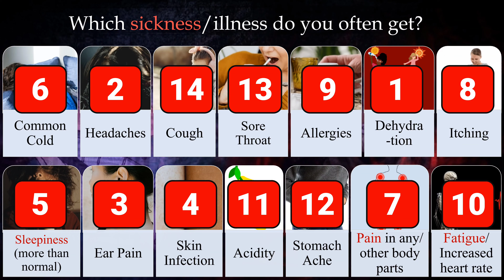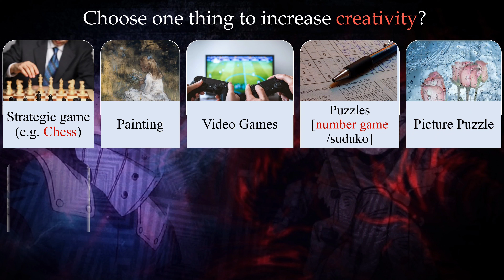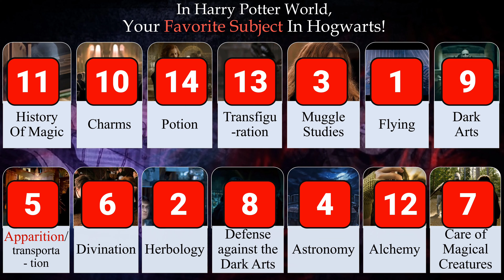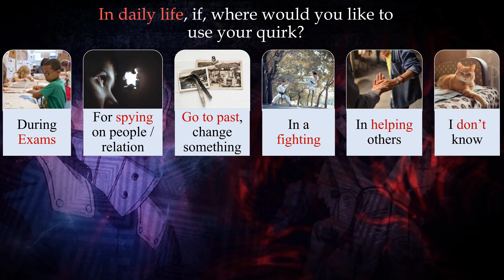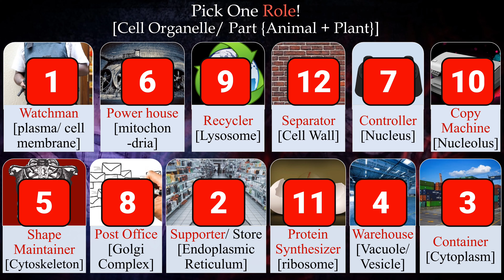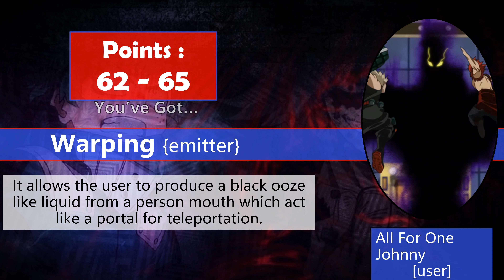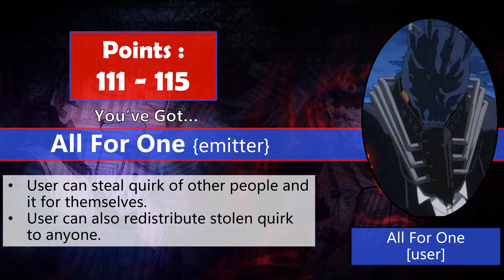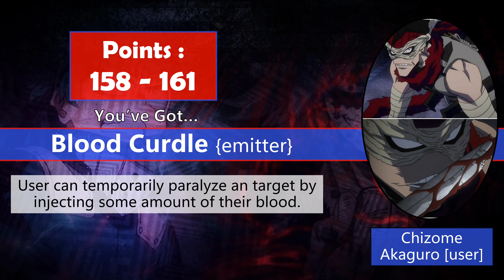What is your *Quirk? (My hero Academia)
In my hero academia, quirk is the special ability posses by an individual.
Typically there are three types of quirk :
1) Emitter
2) Transformation
3) Mutant

What is your quirk Answer Timestamp = 6:43

There are total 16 question.
You have 10 seconds for each question .
Add all the points.
Result is provided at the end